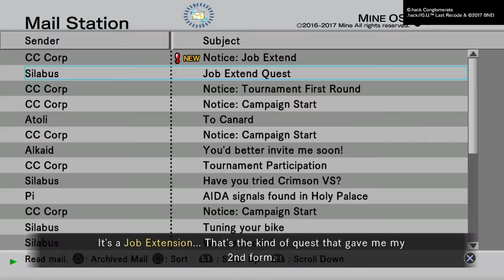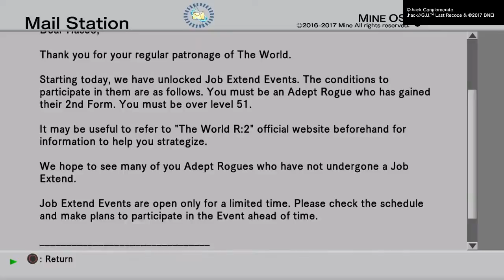dot Hack GU Last Recode Part 47 - 3rd Class Awakening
After one an a half volume, the time has come for the second class awakening. This will also bring us back to the original form seen in the beginning of Volume 1 with all of the weapons seen.